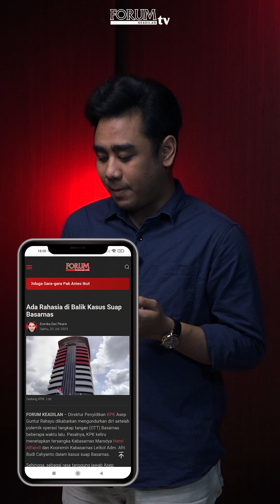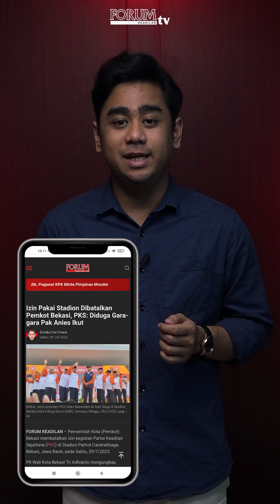FHI - ADA RAHASIA DI BALIK KASUS SUAP BASARNAS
Direktur Penyidikan KPK Asep Guntur Rahayu dikabarkan mengundurkan diri.
KPK keliru menetapkan tersangka Kabasarnas Marsdya Henri Alfiandi dan Koorsmin Kabasarnas Letkol Adm. Afri Budi Cahyanto. Asep Guntur Rahayu mengundurkan diri karena mengaku tidak mampu mengemban amanah. Wakil Ketua KPK Saut Situmorang menegaskan agar Asep Guntur Rahayu tidak mengundurkan diri.

YouTube Forum Keadilan TV
FB forumkeadilandotcom
Tiktok forumkeadilantv
Helo forum.keadilan